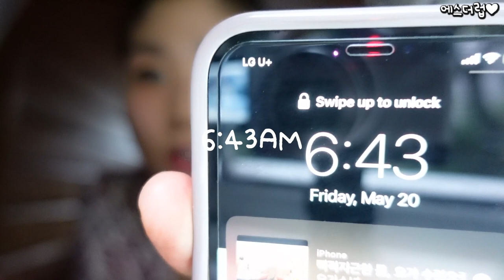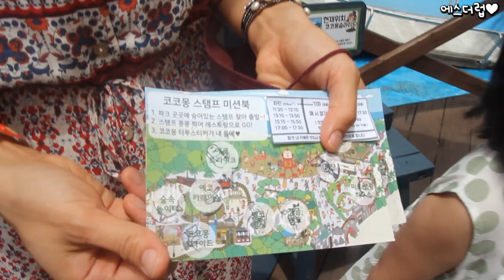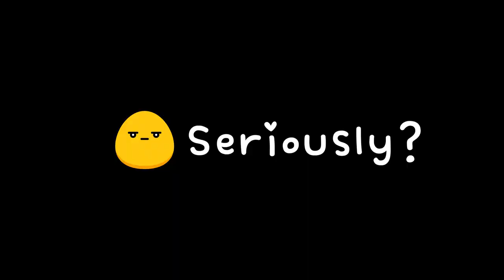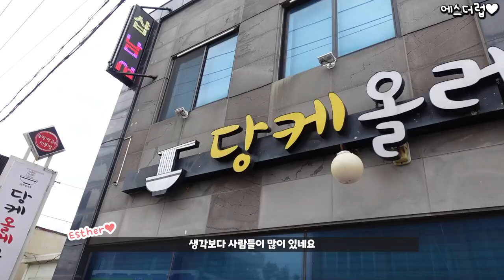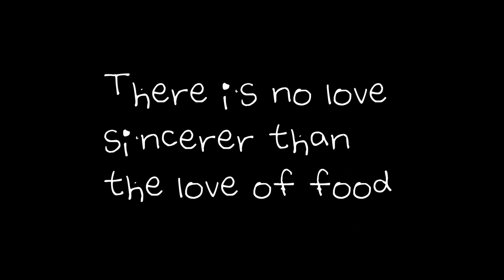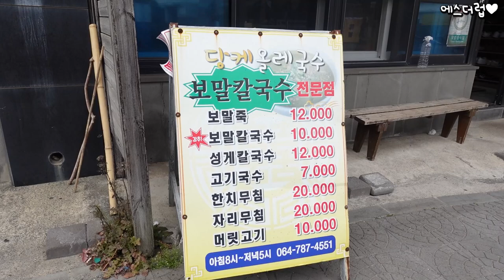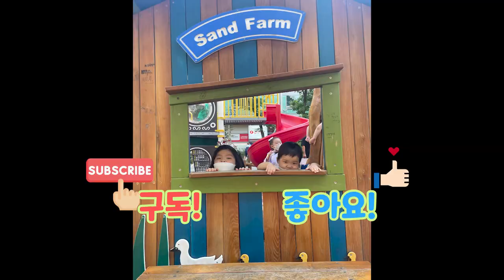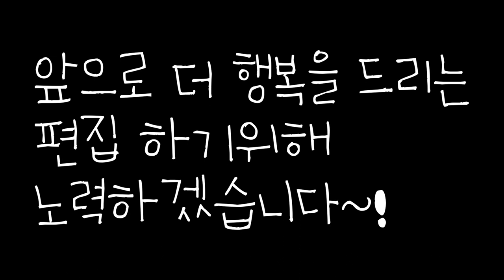ENG) [두번째 바디프로필 VLOG] in Jeju, 에르모사 I 바프 끝 폭식 시작! 유지어터의 새벽 운동 시작! (ft. 서귀포 맛집 모음zip)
여러분, 안녕~ 에스더럽 입니다!
두번째 바디프로필을 제주도에서 성공을 해버리고 먹방을 시작하는 저의 모습을
아주 적나라하게 보실 수 있을 거예요 헿:)
그래도 새벽에 일어나던 습관이 무서운게 놀러 와서도, 어제 새벽까지 술을 마시고 잤어도
눈이 아침 일찍 떠져서 바다바라보며 요가까지!